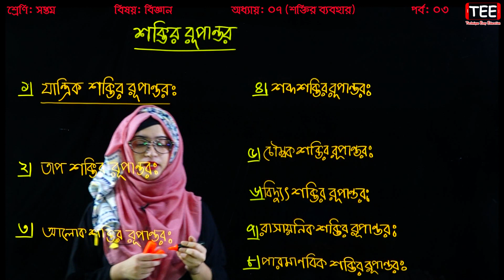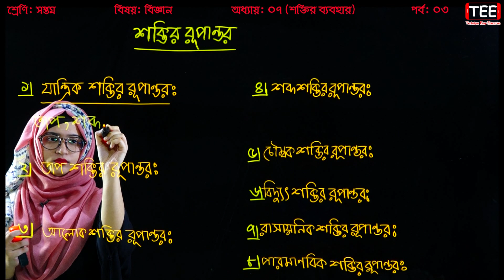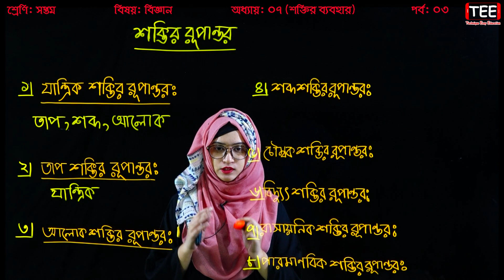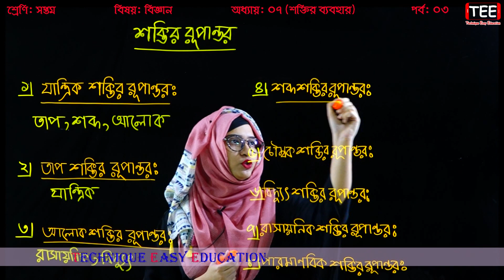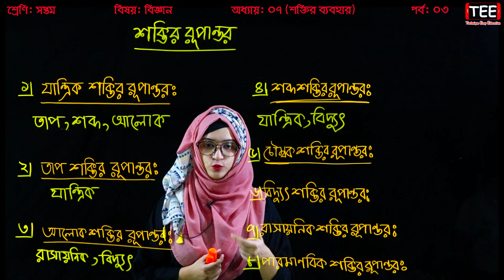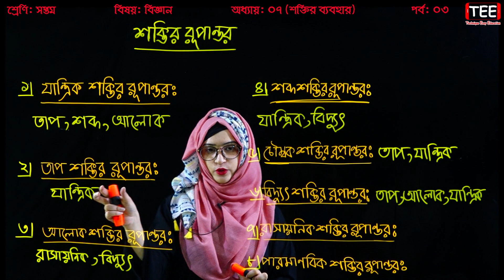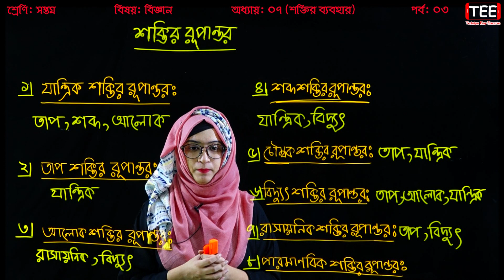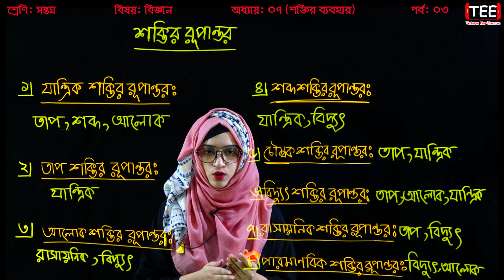শক্তির রূপান্তর || Seven Science Chapter 7 (Part-3) || Class 7 Biggan || সপ্তম শ্রেণির বিজ্ঞান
শক্তির রূপান্তর